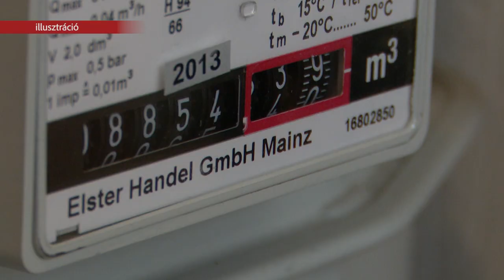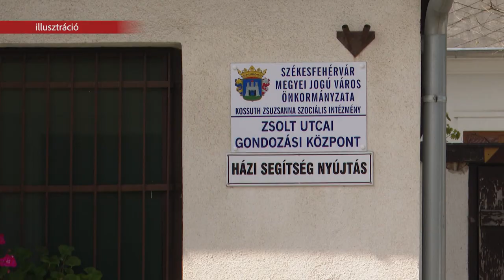Biztosított az energiaellátás Fehérváron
Biztosított az energiaellátás Székesfehérváron – erről tájékoztatta a város lakosságát Cser-Palkovics András közösségi oldalán. A polgármester ugyanakkor a Fehérvár TV Köztér című műsorában arról is beszámolt, hogy jelenleg egyeztetéseket folytatnak arról, hogy a távhő díj a mostaninál alacsonyabb legyen. Ez milliárdos nagyságrendű kiadás csökkenést is eredményezhetne az önkormányzati intézményi szektor számára.